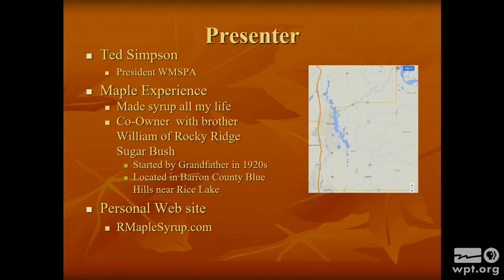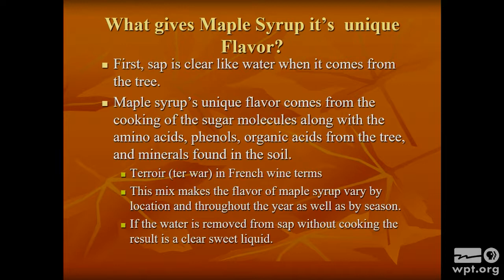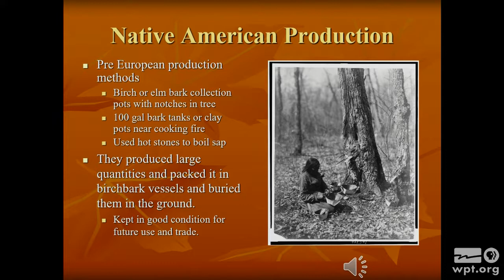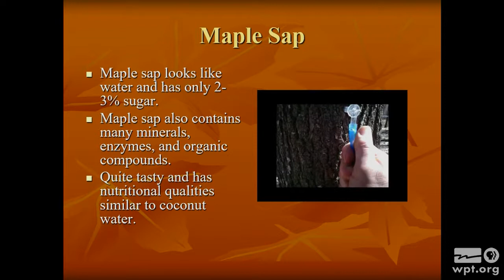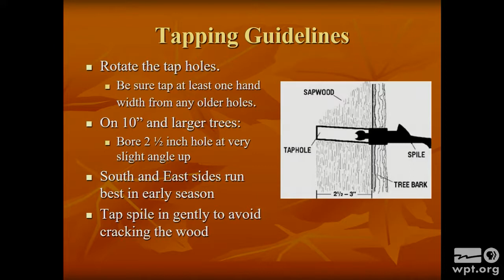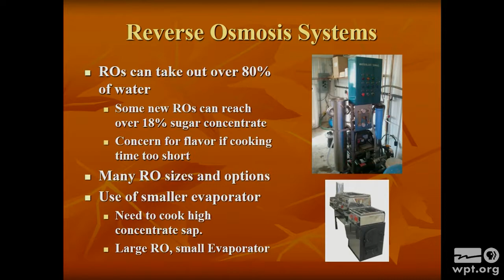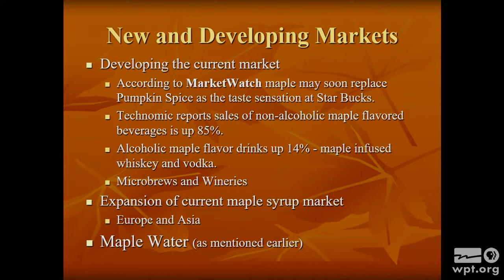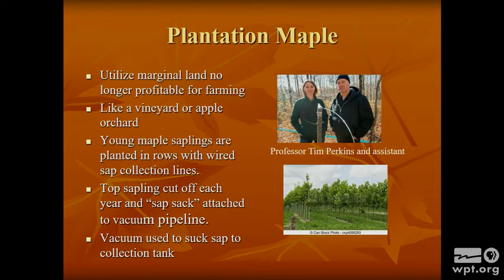The Sweet Story of Wisconsin Maple Syrup Production | University Place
Ted Simpson, President of the Wisconsin Maple Syrup Producers Association, discusses how maple syrup is produced and explores the changes science and technology have introduced into the process.  Simpson also focuses on the sustainability of the maple forests in Wisconsin.